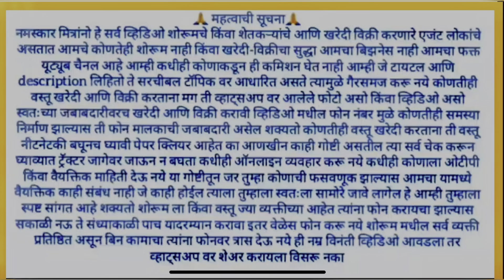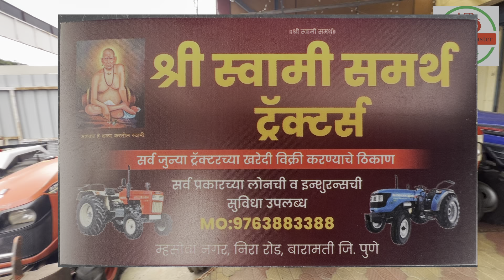सेकंन्ड हॅन्ड ट्रॅक्टर विकणे आहे | Second hand tractor for sale | SWARAJ 724 XM Orchard | atom 26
सेकंन्ड हॅन्ड ट्रॅक्टर विकणे आहे | Second hand tractor for sale | SWARAJ 724 XM Orchard | Farmtrac atom 26

Farm Equipment
Tractor Resale
Tractor Inspection
Tractor Condition Check
Tractor Buying Tips
Tractor Market Trends
Second Hand Farm Machinery
Used Tractor Buying Guide
Tractor Investment
Budget Tractors
Tractor Value
Tractor Buying Tips
Pre-Owned Tractors
Tractor Restoration
Used Equipment for Farmers
Tractor Features
Reliable Used Tractors
Tractor Sales Tips
Best Tractor Brands
Tractor Deals and Discounts
Tractor Buying Advice
Tractor video
Second hand Tractor video